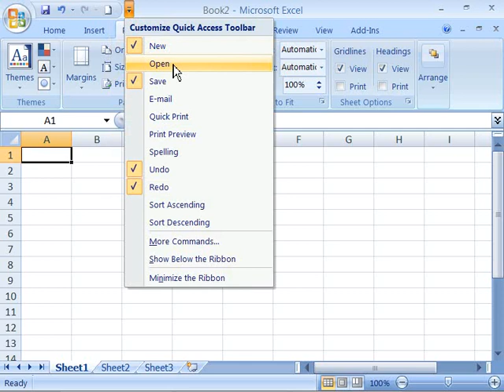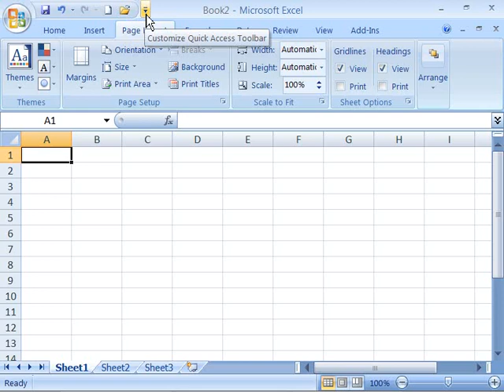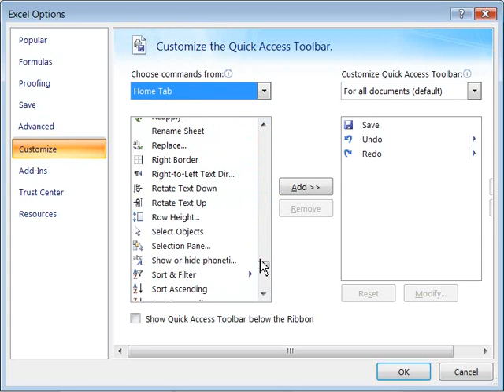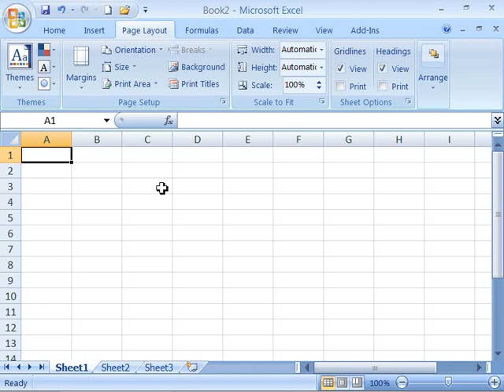Top show in the wold